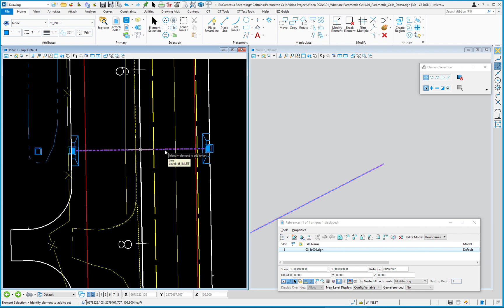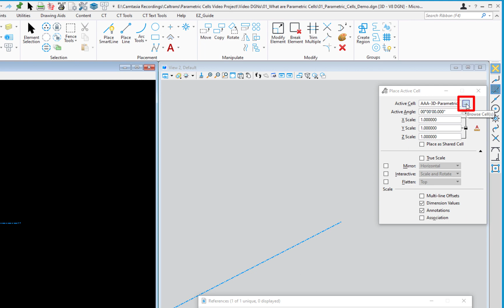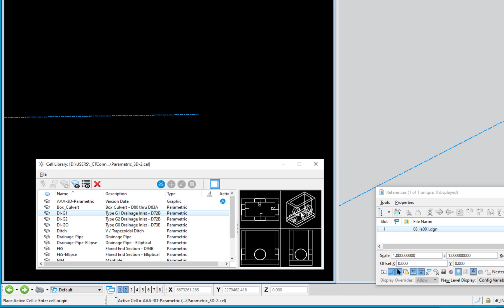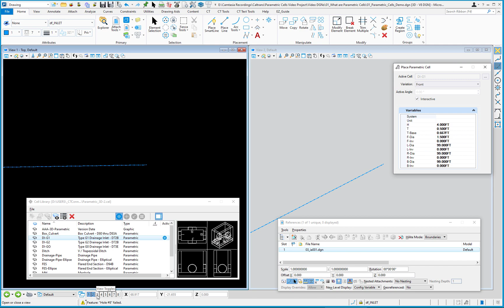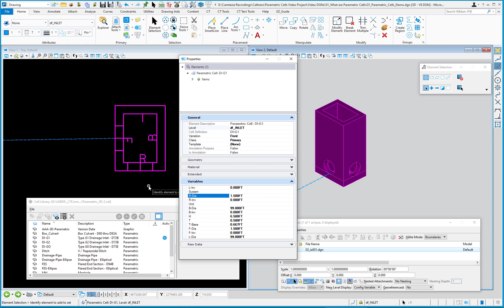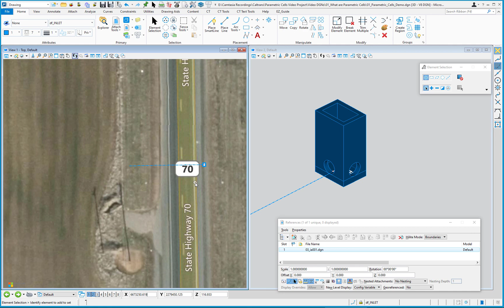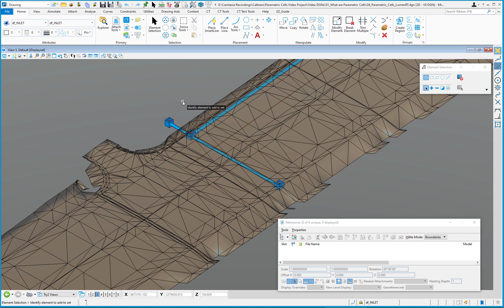01 What are Parametric Cells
This video is a brief introduction to 3D Parametric Cells in MicroStation CONNECT.